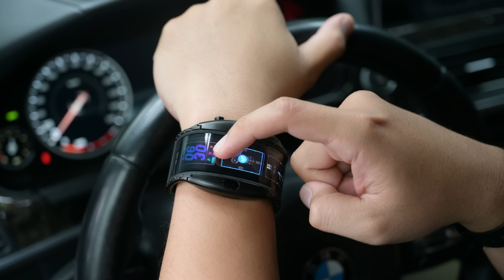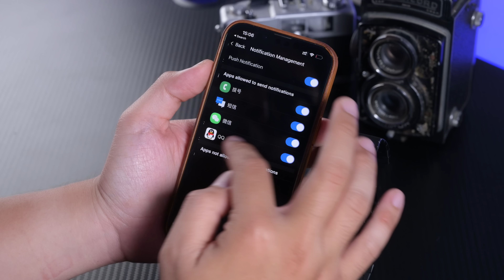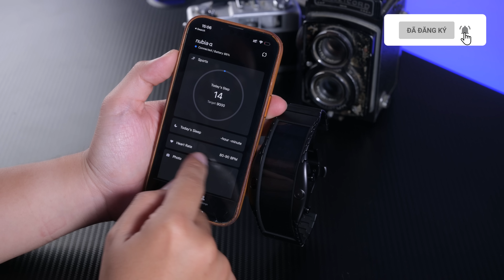Trên tay điện thoại đồng hồ Nubia Alpha: thiết kế dị, màn hình OLED uốn dẻo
Nubia Alpha là chiếc smartwatch rất đặc biệt khi được trang bị màn hình OLED kích thước 4" dài, màn hình có thể uống dẻo để có thể đeo lên tay. Thật ra Nubia Alpha đã ra mắt từ lâu nhưng trong bài viết này mình muốn trên tay cho anh em thấy rõ hơn về chiếc smartwatch này.